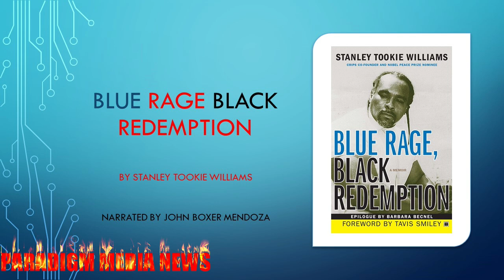BRBR 28 PT3